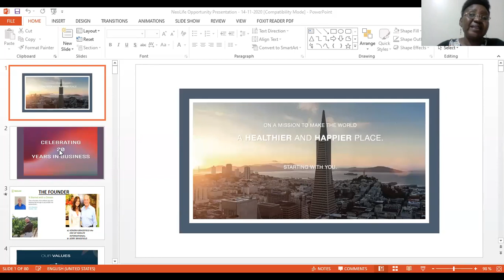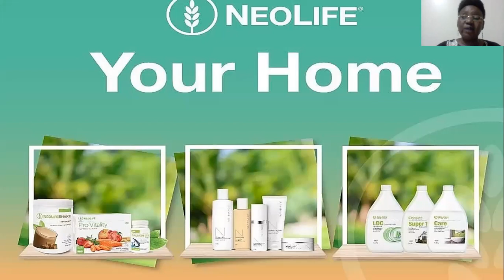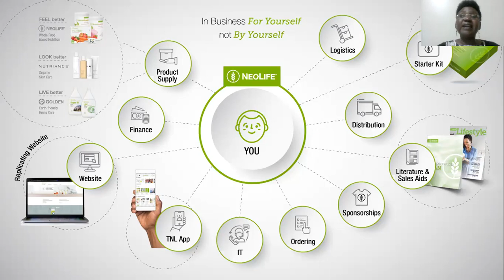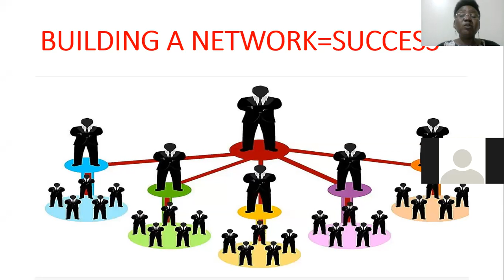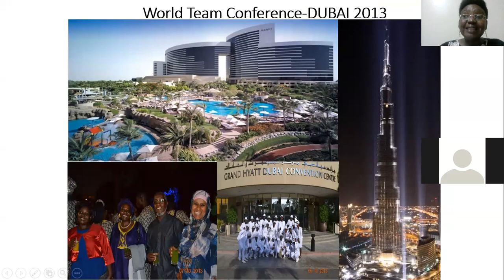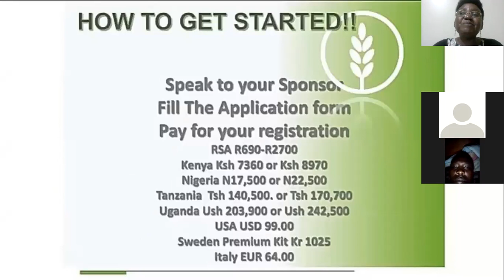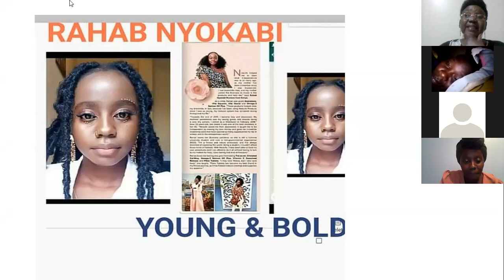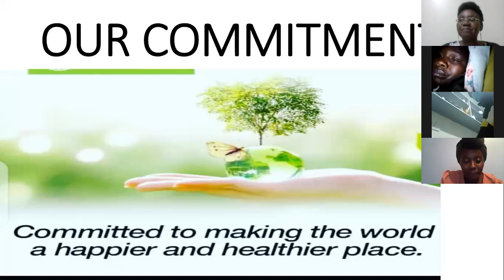BUSINESS OPPORTUNITY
JUDITH NJERU
RAHAB NYOKABI